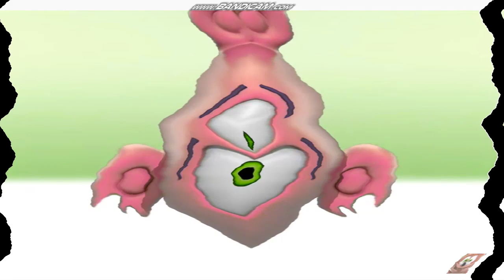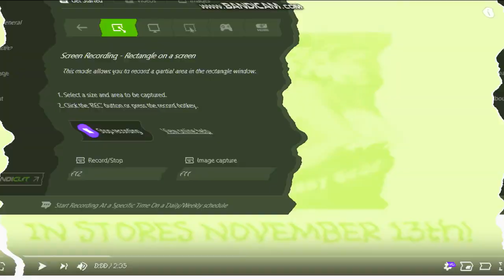Gummybear Interntational 2020 in B Major